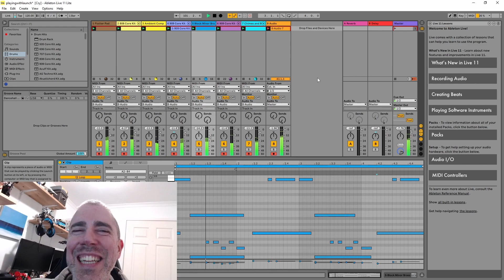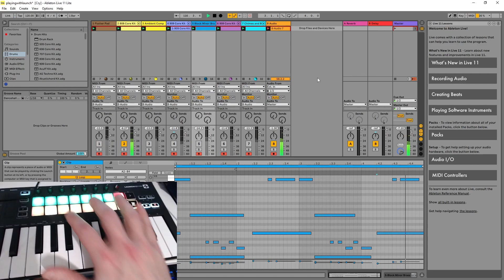Messing With Launch Key Mini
...or...How to really annoy your partner!
Clare got me a LaunchKey Mini for our anniversary!
I now use it for evil!!

If you don't know how it works, its a midi controller for controlling virtual instruments in Ableton Lite. So all the clips that I am switching on in the vid, via the controller, have been made by me on the keyboard and drum pads.
Its a lot of fun but, as you can see, you do have a tendency to over do it :D